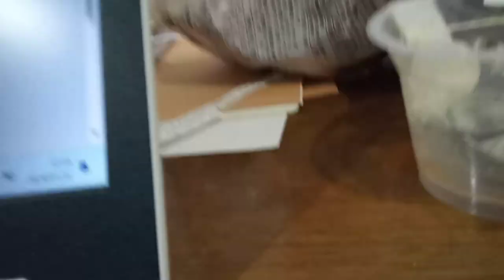総理内閣国会議員の方達や各都道府県知事や市長、地方議員の方達へ。エネルギーの残存量問題の昔石油などが１００年位の内容は有りません。こちらの間違いです。